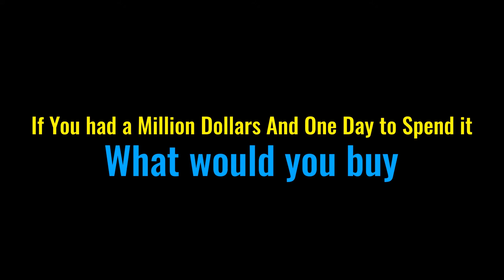[Spartan on the Street] If you had a million dollars and one day to spend it what would you buy?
Senior John Becker questions students about the decisions they would make if they had a million dollars.